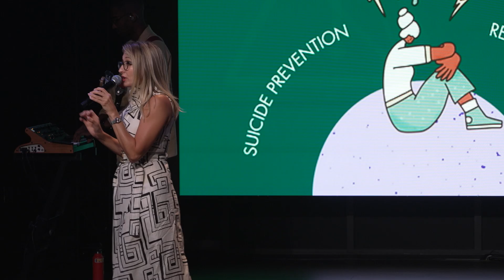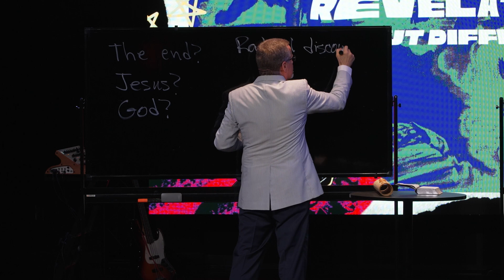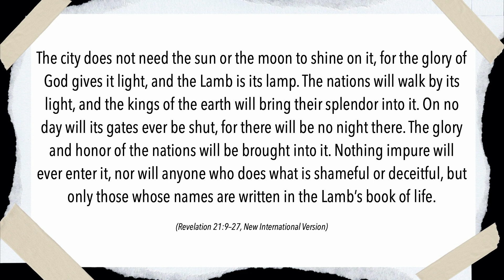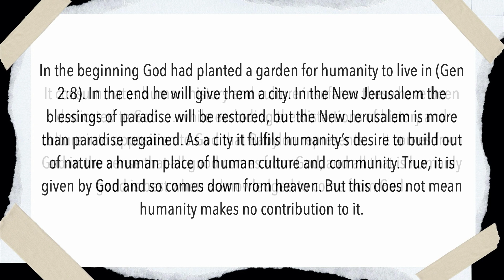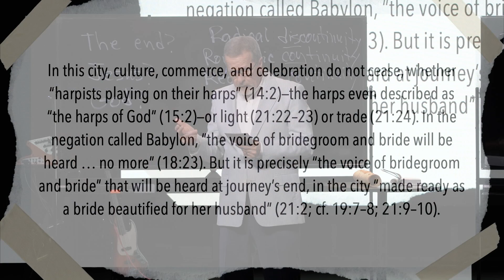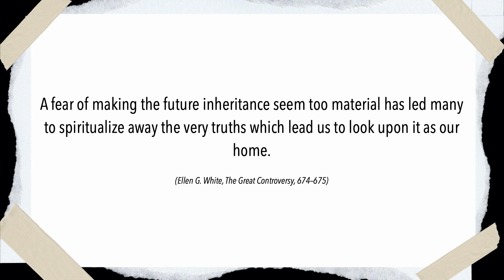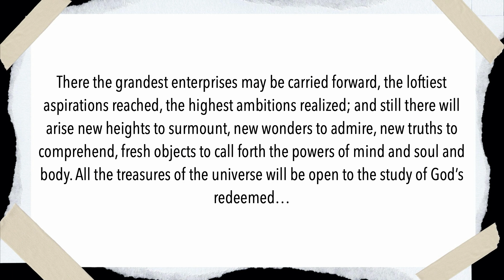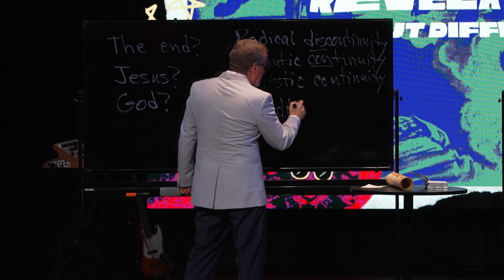Anthem Online | September 9, 2023